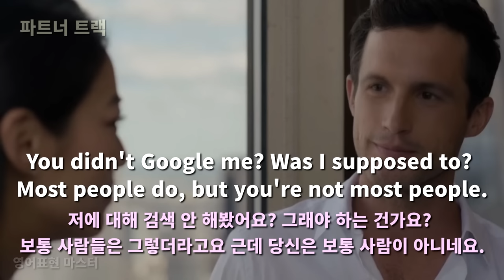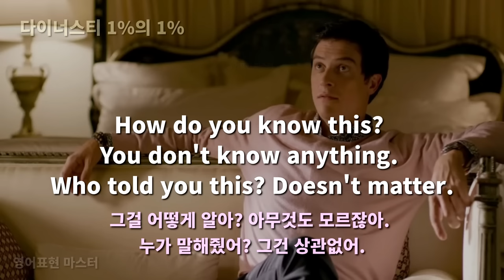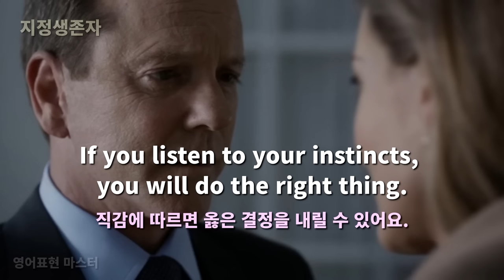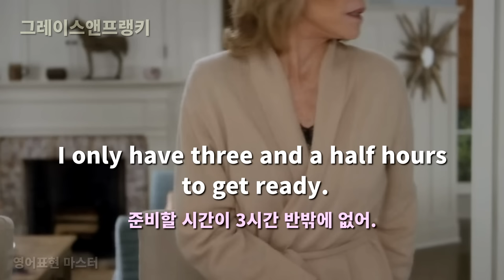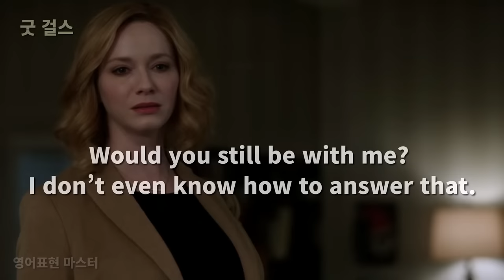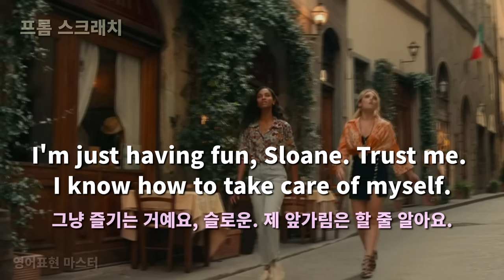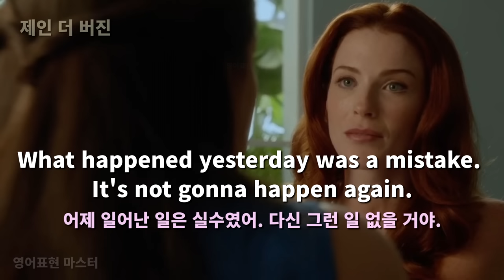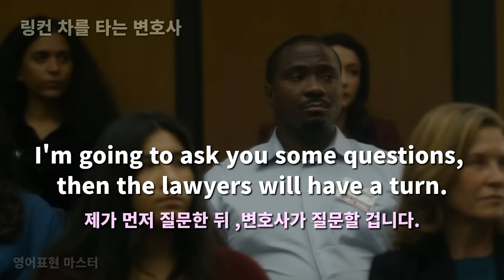귀와 입이 트이는 미드 70장면 13편, 원어민이 매일 사용하는 쉽고 유용한 영어표현 ( 영어회화, 영어 듣기 )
원어민이 매일 사용하는 진짜 유용한  미드영어 표현 70장면을
25편 이상의 미드로부터  구성하였습니다.

미드 영어표현을 쉽게 배우는 방법은
반복해서 보고 듣고, 큰소리로 따라서 말해야 하며
본인에게 유용한 표현은 반드시 암기하셔야 합니다.